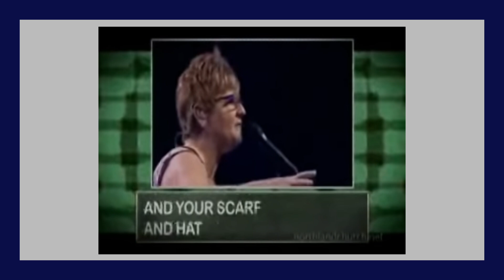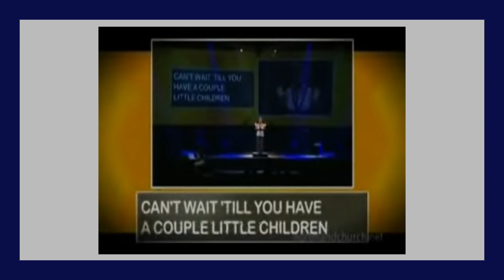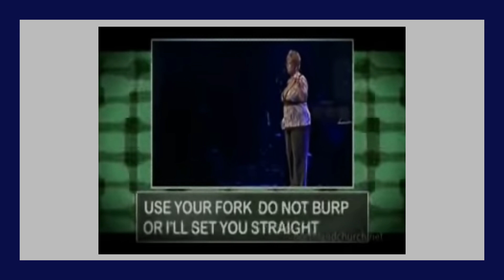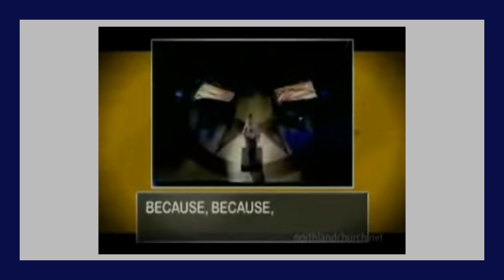Taking a Step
Exodus 14:21-25
Pastor Doug